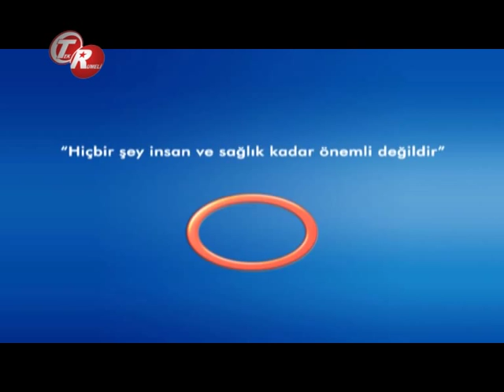Dar Kanal Ameliyatı Ve Sonrası ?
Dar Ameliyatı Ve Sonrası ? Avrasya Hospital Beyin Ve Sinir Cerrahisi Uzmanı Doç.Dr.Çetin Ayhan Evliyaoğlu Bilgilendiriyor.